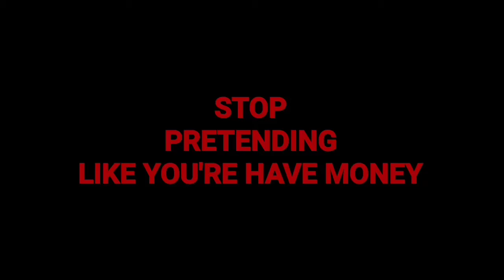Stop pretending like you have money [2020]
Sorry for typing errors on the video